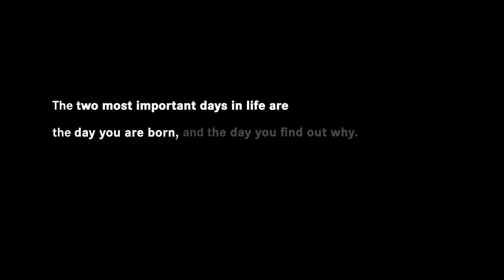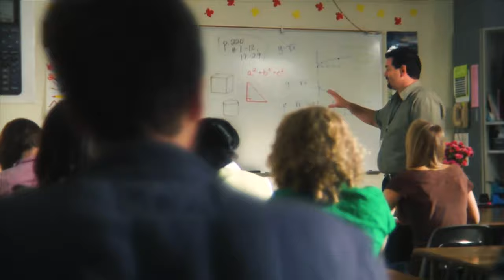Purpose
Proudly presenting our PURPOSE at Daimler Truck North America, and why we love what we do. Serving our dealers, our customers, and the world . . . each and every day.